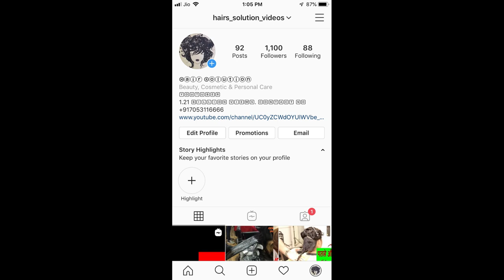MULTI LAYER Hair Cut 💇‍♀️ Day 139